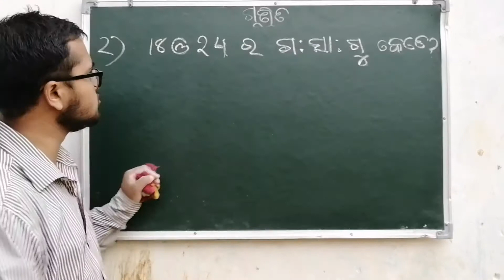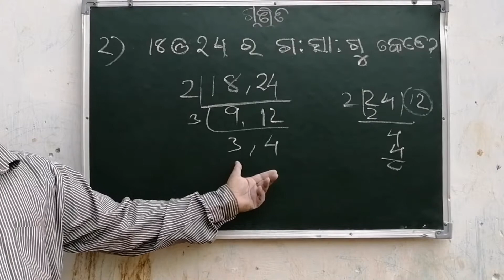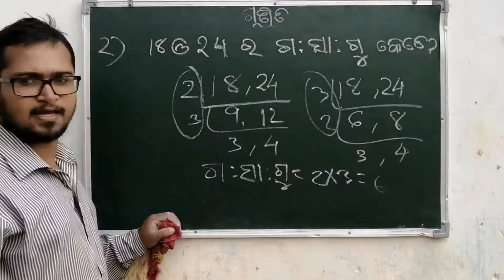एक ही विधि से LCM HCF निकालना || Finding the LCM and HCF || LCM and HCF division method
Hello dosto swagat hai aap sab ka apke apne channel aaj ki is video me ham aap logo ko bataenge ki ek hi widhi se LCM and HCF nikalna |||